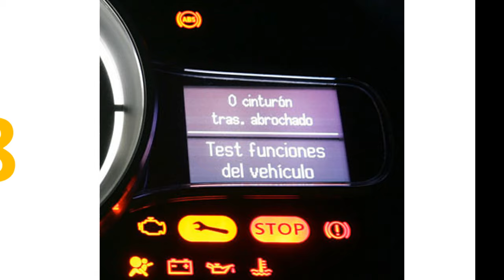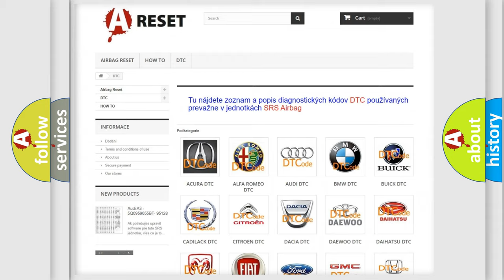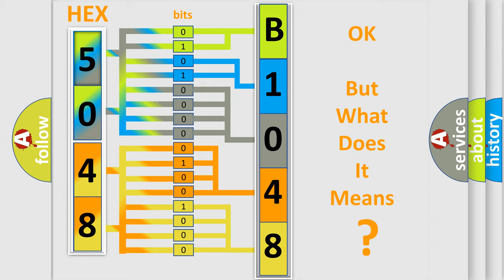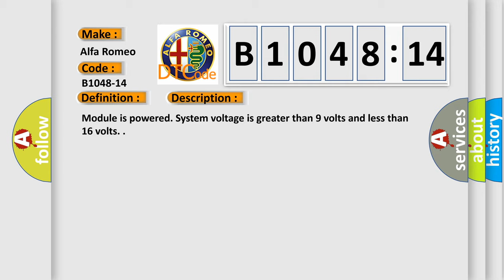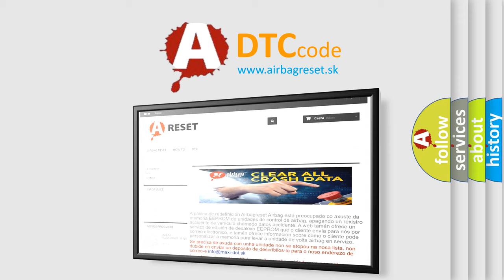DTC Alfa-Romeo B1048-14 Short Explanation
Contents:
0:21 Basic DTC analysis according to OBD2 protocol standard.
1:48 Insight into programming
2:58 A diagnostically understandable description of the Diagnostic Trouble Code
3:05 Basic error definition

Make:
Alfa Romeo
Code:
B1048-14
Definition:
Heated Rear Window Relay-Circuit Short To Ground Or Open
Description: